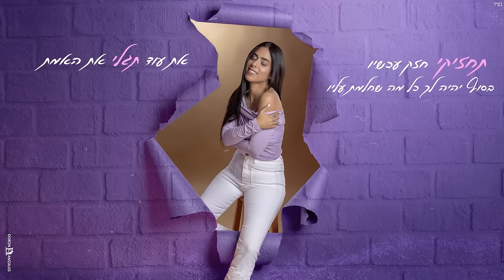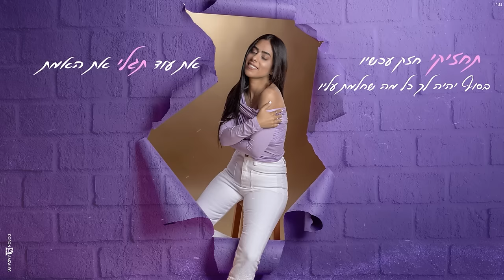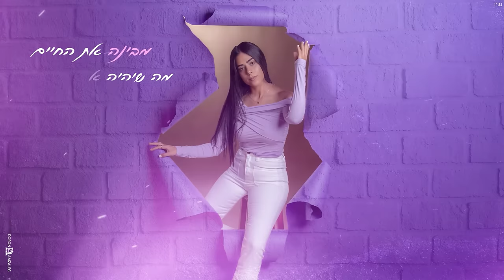לירון שעשוע - מי את באמת | Liron Shashua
בס"ד
סינגל 4 שלי ״מי את באמת״ מתאר תקופה של רכבת הרים רגשית
שחוויתי בחודשים האחרונים, כל מי שעוקב אחרי ומכיר
אותי יודע כמה הרצון שלי להצליח במוזיקה
ולהגשים את החלומות שלי הוא חזק !
נועדנו להגשים חלומות וללכת אחרי הלב, לממש את כל הפוטנציאל שקיים בנו.
אני מקווה שהשיר יתפוס אתכם בתקופה תהיה אשר תהיה - ויעניק לכם הרבה כוח, אופטימיות ומוטיביצה חדשה להמשך המסע.
אני אוהבת אותך לירוני, את עוד תגלי את האמת, שתביני מי את באמת.

מילים:
בא לי להרים ידיים
מרגישה שזה גדול עלי
ללכת עם כולם בדרך
יהיה יותר פשוט אולי
ואת אומרת שיהיה בסדר
והעולם הזה הוא מסובך
ברגעים הכי קשים בלילה
דווקא שם אני מוצאת אותך

את אומרת לי בואי אלי
כשהיום הזה טיפה כבד עלי
כשאני שניה מלהפסיד
שוב את מגיעה ואת מוצאת מה להגיד
תחזיקי חזק עכשיו
בסוף יהיה לך כל מה שחלמת עליו
את עוד תגלי את האמת
כשתביני מי את באמת

אני זוכרת איך רציתי
שיראו אותי מבין כולם
לרגע להרגיש שייכת
לראות ת׳פחד נעלם
ואז גדלתי התעורר החשק
לרדוף אחרי החלומות
ואת תמיד היית כמו נשק
איתי בכל המלחמות

אז היום את כבר ילדה גדולה
חיה עם עצמך
לא מסתתרת
מבינה את החיים
מה שיהיה
את מסתדרת
רק רוצה לשמור עליך מחייכת
כל מי שהלך אולי היה צריך ללכת

גם אם זה יקרה עכשיו וגם אם לא
בסוף לכל דבר יש את הזמן שלו
תודה שלא ויתרת עלי אפילו יום
יודעת שתבואי ותגידי לי

בואי אלי.

מילים: לירון שעשוע וטל שטיין
לחן: טל שטיין
הפקה מוזיקלית: טל שטיין
גיטרות: מור אוזן
גיטרה בס: טל שטיין
כלים אתניים: מור אוזן
מיקס ומאסטרינג: גיא שמע- Oppenmasters
קולות ליווי: לירון שעשוע וטל שטיין

קליפ:
צילום תמונות ועריכה: אריאל ברישניקוב
איפור ושיער: רינת שעשוע
עיצוב עטיפה והפקת קליפ מילים: דורון אמזלג
הפצה דיגטלית: Mobile1